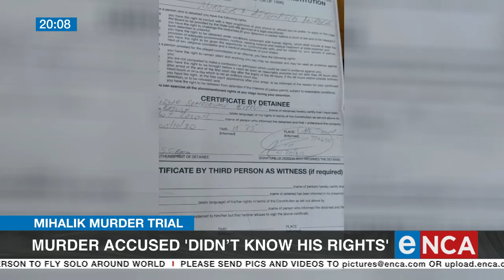Mihalik Murder Trial | Murder accused 'didn't know his rights'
One of the alleged killers of a Cape Town defence advocate claims he didn’t understand his rights when he was arrested. Three men accused of their involvement in Pete Mihalik's murder are on trial in the Western Cape High Court. eNCA reporter Monique Mortlock has the story.